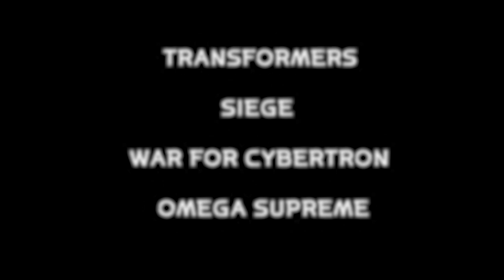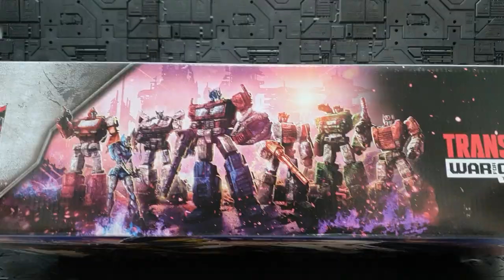SIEGE OMEGA SUPREME REVIEW,SCALE,TRANSFORM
트랜스포머 워 포 사이버트론
시즈 오메가 수프림 리뷰 영상입니다.